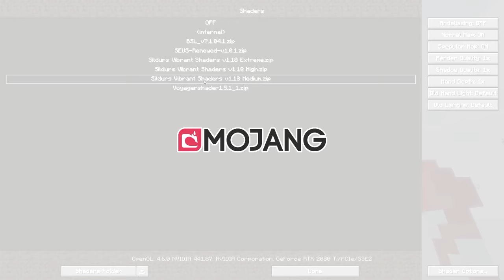Hermitcraft 7 | Ep.24: INFRASTRUCTURE!